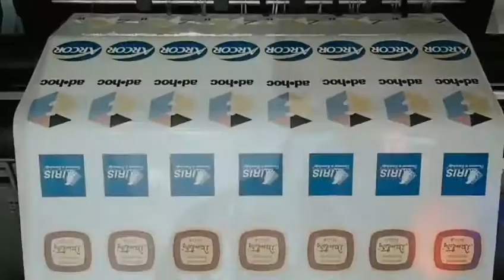2020年10月12日